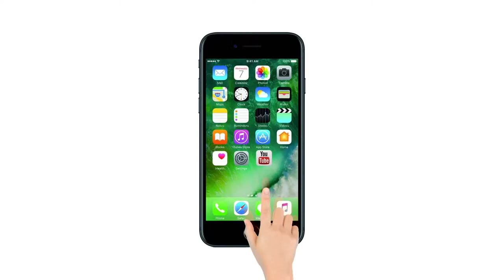Priya के बाद इन मस्त आंखों ने लड़कों को किया, देखें विडियो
कुछ सेकंड की एक वीडियो क्लिप वायरल होने से इंटरनेट सेंसेशन बनीं Priya Prakash Varrier के चाहने वालों की तादाद लगातार बढ़ रही है | Priya का वीडियो viral होने के बाद वैसे और भी वीडियोज़ की इंटरनेट पर बाढ़ आ गई है, हम आपके लिए ऐसे ही कुछ वीडियोज़ लेकर आए है, जिसे देखकर आप सिर्फ एक ही शब्द कहेंगे, 'वाह'...